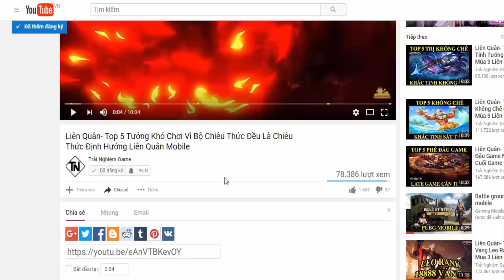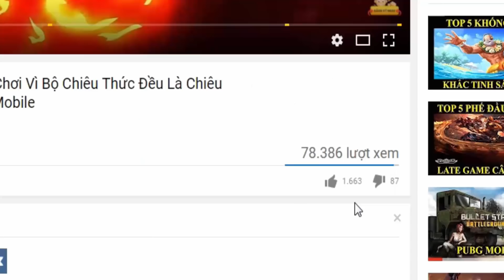Liên quân mobile Joker Hoàng đế hề trang phục Bậc S chính thức ra mắt Review ngay